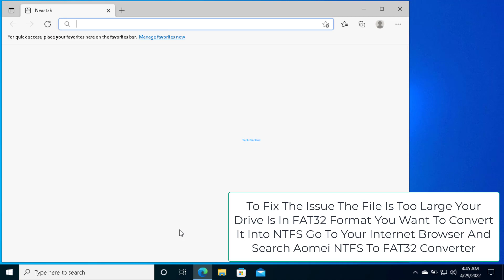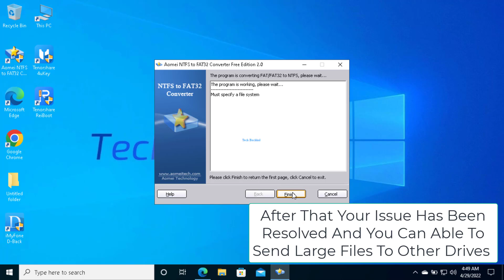File Is Too Large For Destination File System - How To Fix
“File is too large for destination file system” error can tease Windows users too often. However, we will show how you can fix this storage error easily.
How files are stored, recognized, and ordered in the drive is controlled by the file system (on Pendrive or USB). FAT, FAT32, and NTFS are the most prevalent file systems in Windows. FAT, sometimes known as FAT16, only allows for individual files of up to 2GB in data size. The maximum size of a single file supported by FAT32 is 4GB. In contrast, the maximum size of a single file in NTFS has been extended to 16TB. The "file is too large for the destination file system" issue is caused by the destination disc file system's maximum size restriction, as previously stated. As a result, you may examine the file system on your hard disc. It's either FAT or FAT32 most of the time. After that, you may convert the file system to NTFS.
 What are general causes behind “File is too large for destination file system” error?
When you encounter the message "The file is too big for the target file system" on Windows 10/8/7, you might be perplexed as to why you can't copy the file to your USB flash drive while having enough free space. Because one of the files you wish to transfer is larger than 4 GB, and your USB flash drive uses the FAT32 file system, which has a maximum file size of 4 GB, the problem arises. The maximum file size for a FAT16 USB flash device is 2GB. The FAT32 file system has a built-in limitation: Although the overall size of the data you can put on a FAT32 disc is up to 2TB, you can't save any files larger than 4GB on it.

0:00 Intro
0:08 Solution 01 Fix File Too Large For Destination File
2:00 Outro